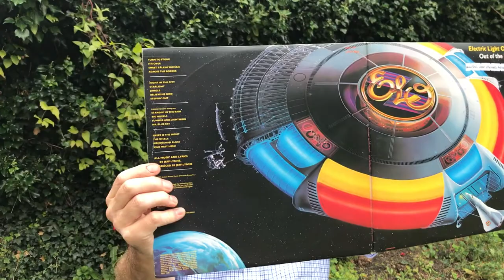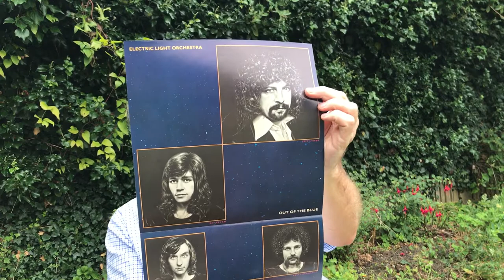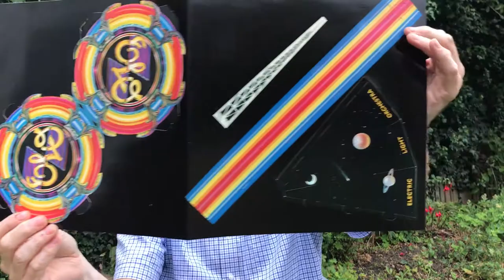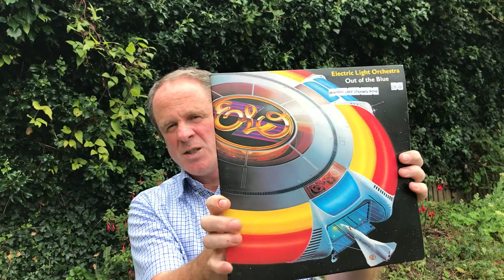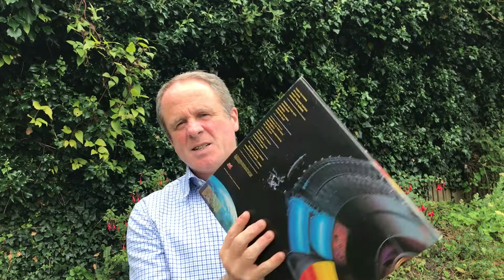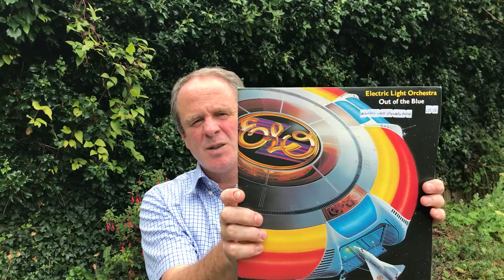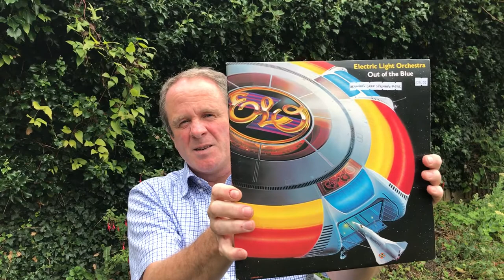ELO Out of the Blue Album Review